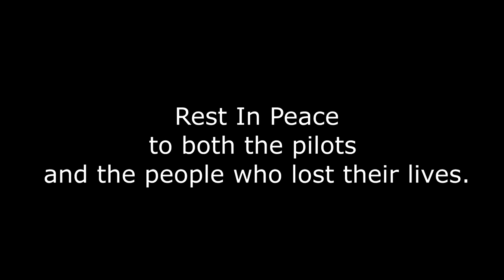Flying the F-16 fighter Aircraft